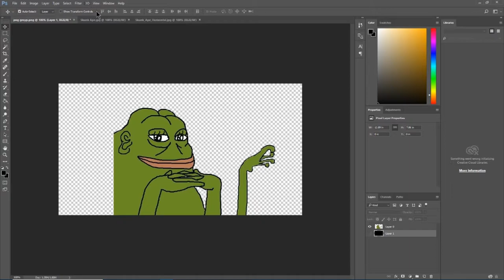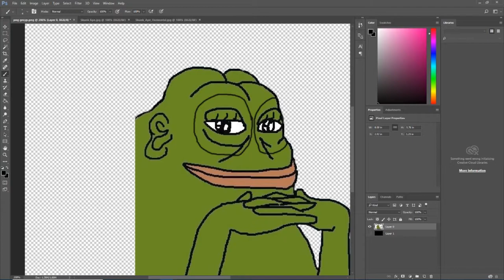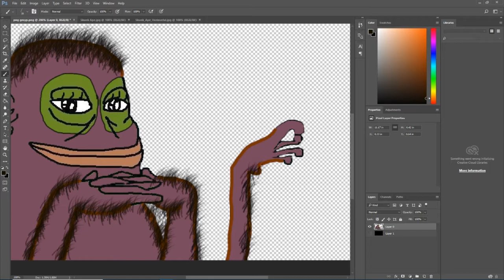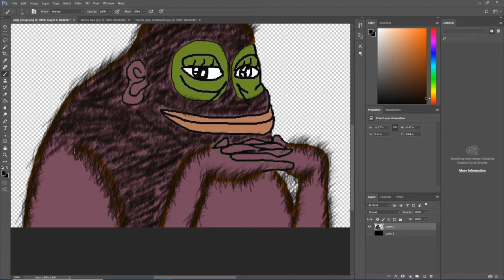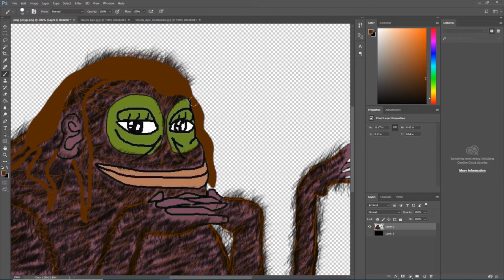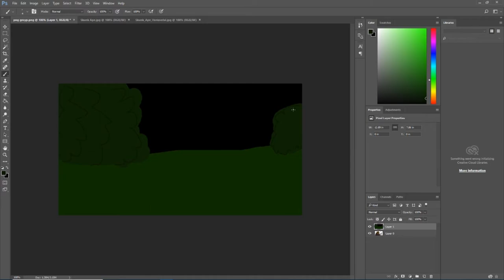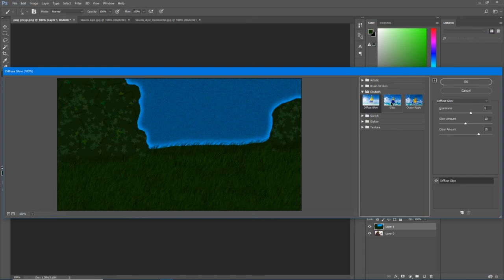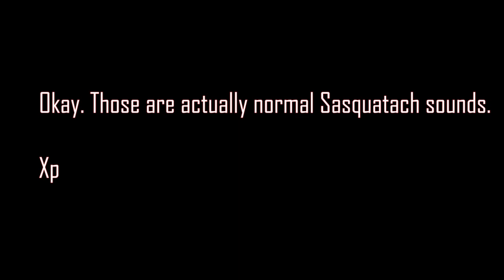Skunk Ape Groyper (Speed Art)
I'll probably do more speed art.

Meet the Skunk Ape Groyper!